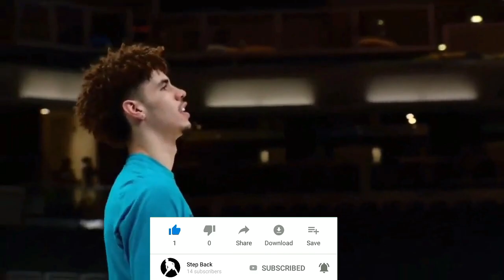Sino Ang BIGGEST SNUB sa 2022 NBA All-Star Game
The NBA All-Star reserves from each conference were announced on Thursday night, and before we get to the the names of who's in and who got left out, a little reminder on the process. First, the 10 starters were selected via a formula weighting 50-percent fan vote, 25 percent media vote and 25 percent player vote. Those names are below.

East: Kevin Durant, Giannis Antetokounmpo, Joel Embiid, Trae Young, DeMar DeRozan
West: LeBron James, Nikola Jokic, Andrew Wiggins, Stephen Curry, Ja Morant
From there, 14 reserves, seven from each conference, were selected via voting by the league's 30 coaches: Two guards, three front-court players and two wild cards of any position. Here's who made the cut.

East: James Harden, Darius Garland, Jimmy Butler, Zach LaVine, Fred VanVleet, Jayson Tatum, Khris Middleton
West: Luka Doncic, Chris Paul, Devin Booker, Donovan Mitchell, Draymond Green, Rudy Gobert, Karl-Anthony Towns
As the two leading fan-vote getters, LeBron James and Kevin Durant will pick their teams from this pool of seven reserves and the other eight starters. The teams will be mixed rosters.

Which brings us, finally, to the snubs. Here's the guys who missed the cut who had a legitimate All-Star case.